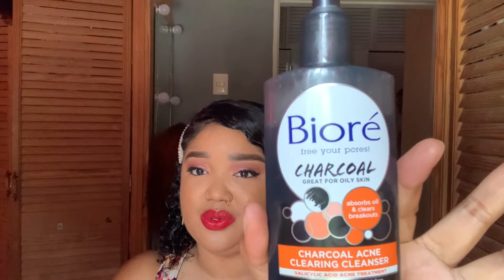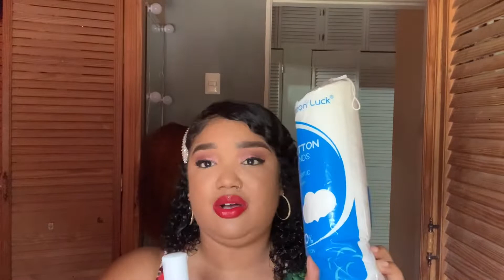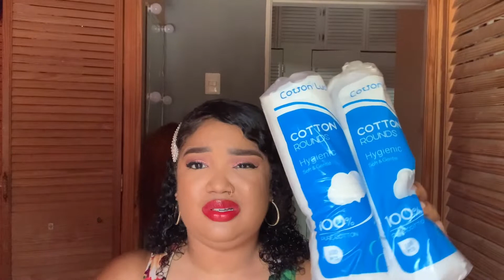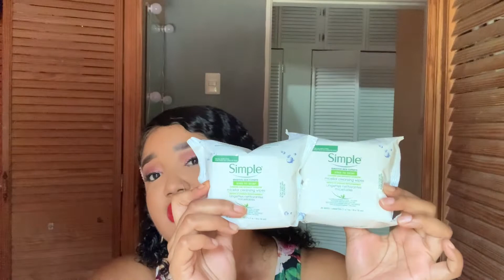My First PENNYWISE Haul | Trinidad and Tobago | TheLivingDollyChanel | ISEE Hair | Trinidad Youtuber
Hi Babes! Welcome if you’re new or Welcome back if you’re already part of the Doll Gang! 🥰🥰🥰

I hope you enjoy watching because this was super fun for me to film cuz I lobe PENNYWISE lol I mean who doesn’t right?